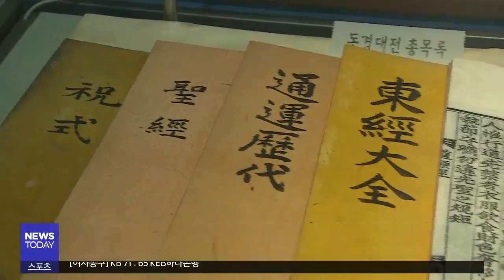[대구MBC뉴스] 3.1운동의 뿌리‥동학 관심 소홀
내용: 3.1운동의 뿌리‥동학 관심 소홀 - 김철승 기자 (포항M)